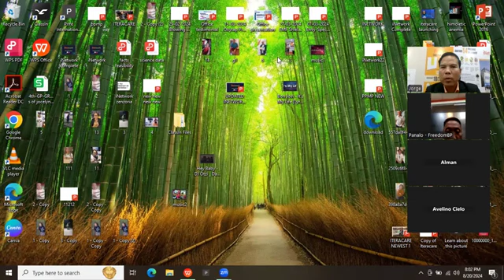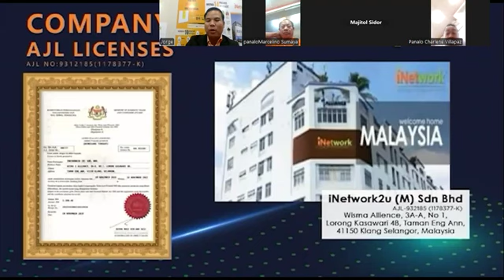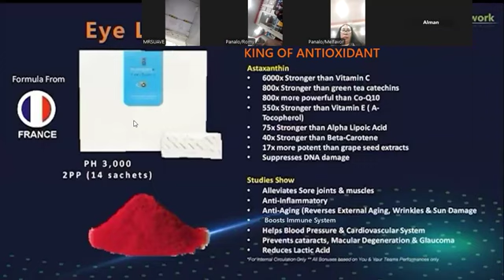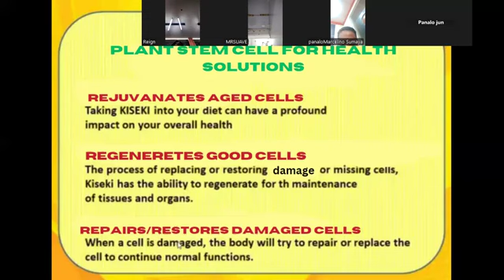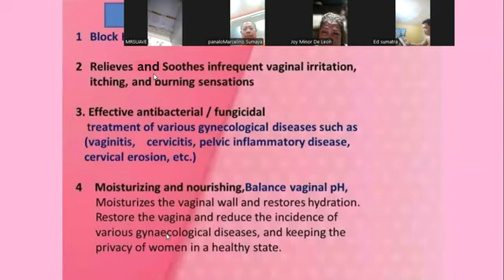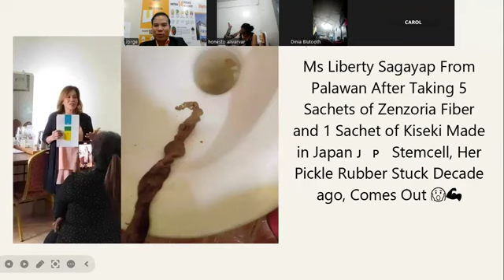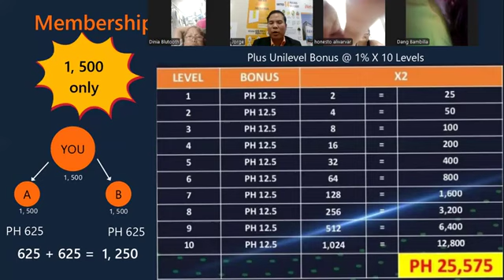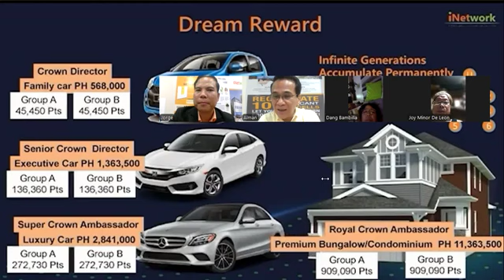Product & Business Opportunity iNetwork Speaker Jorge 📲